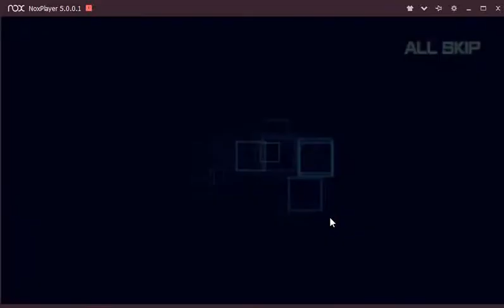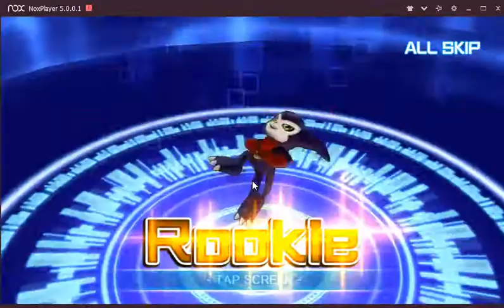Digimon Links - Quest for begining player 8